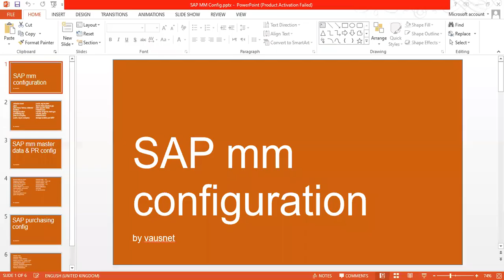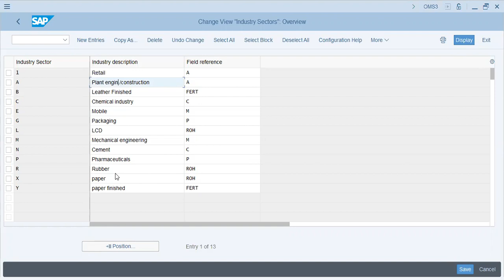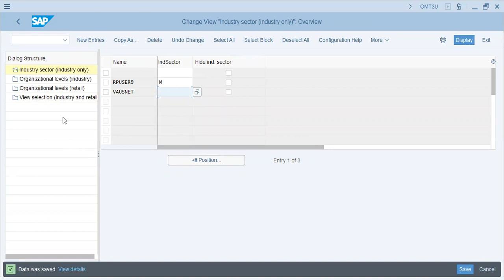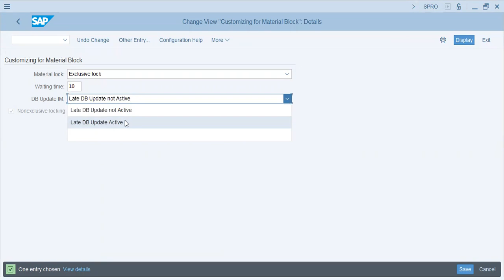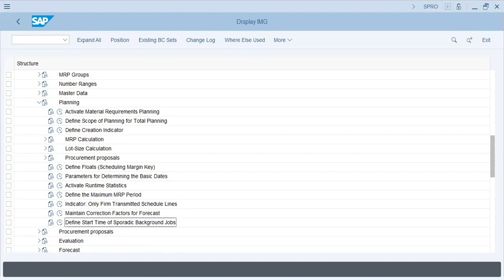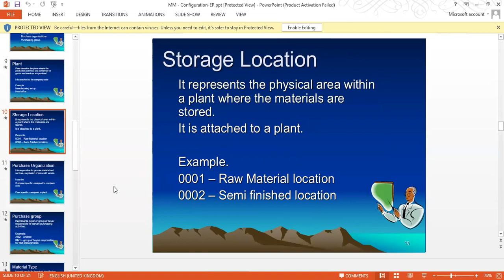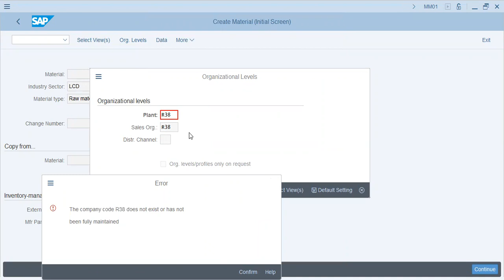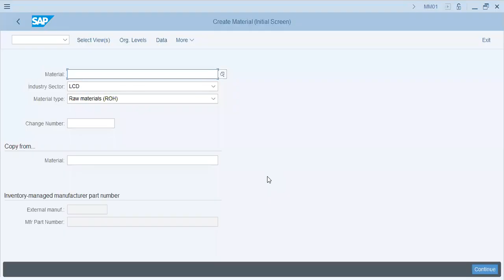SAP MM configuration